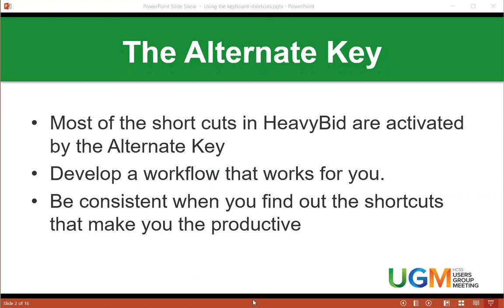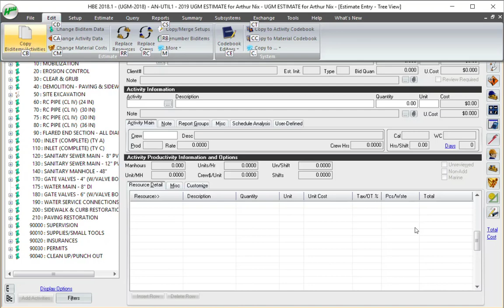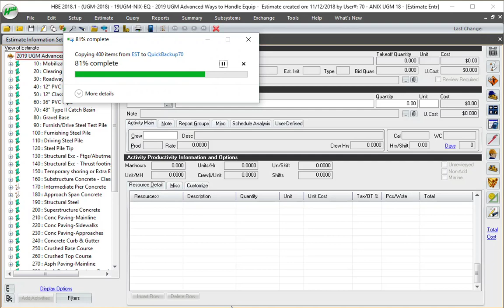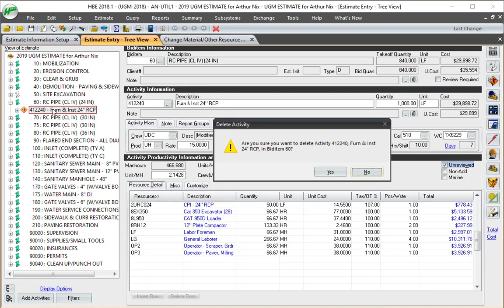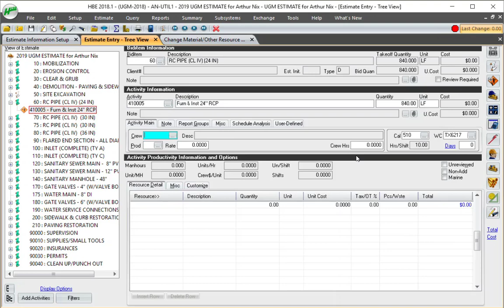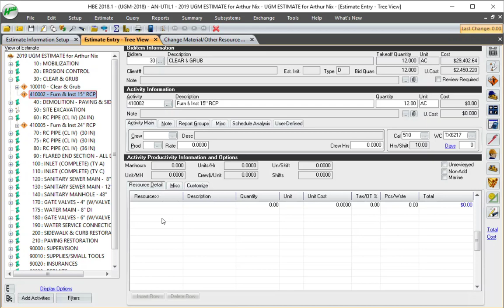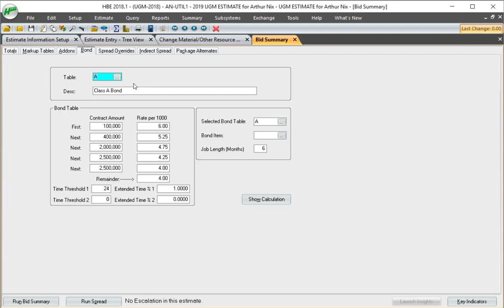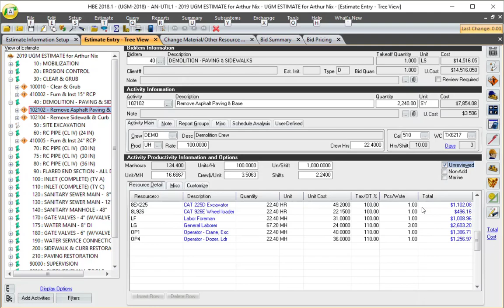HCSS HeavyBid: Keyboard Shortcuts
Here is a comprehensive video about ALL of the HCSS HeavyBid shortcuts. I made this presentation at the 2019 HCSS User Group Meeting (UGM)